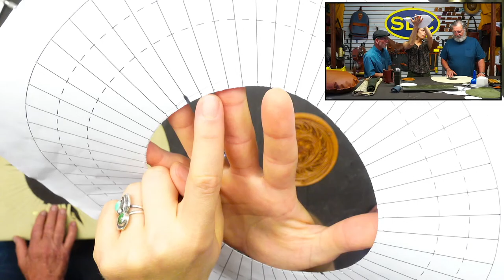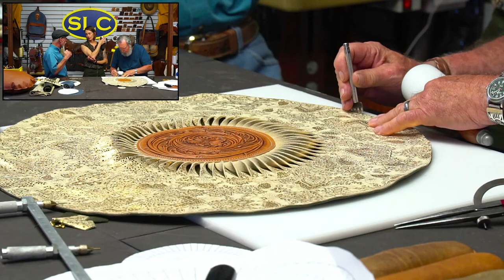Two Color Double Loop Laced Pillow w/ Denny, Jeff and Liz Pt. I.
Get ready to learn some great, possibly new-to-you, info about double loop lacing and utilizing it on a decorative pillow. This would be a great skill to use to widen your leathercraft abilities and potential future projects!
***Timestamps Below***
00:03:20 - Overview
00:05:00 - Cut-out dimension
00:07:50 - Pillow info
00:08:30 - Step 1
00:09:30 - How to cut the strip pieces (carpenter's compass info)
00:13:15 - Pattern info
00:16:50 - Begin adding glue
00:21:15 - Add the underneath layer
00:23:30 - Different types of arrays
00:24:30 - Begin twisting the leather
00:28:00 - Split leather for a little bag
00:28:40 - Continue twisting leather
00:38:00 - Hammer the twisted pieces down
00:38:35 - Add center piece
00:43:30 - What center piece added looks like after glueing
00:45:15 - Sew patch on + what machine and thread is used
00:45:40 - What weight veg-tan was used for tooling (5/6 oz)
00:49:40 - Continue sewing
00:52:00 - Sew underneath patch on
00:56:15 - Step 2
00:57:10 - Begin gluing
01:03:15 - Add front and back panel together
01:07:40- Punch holes for lacing
01:10:10 - Begin double loop lacing